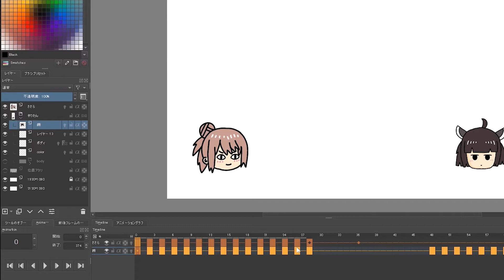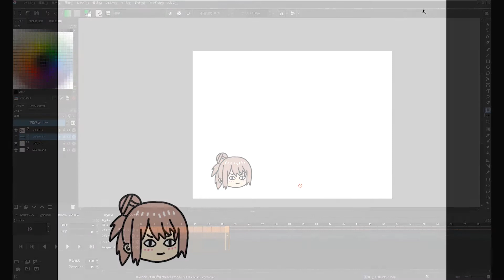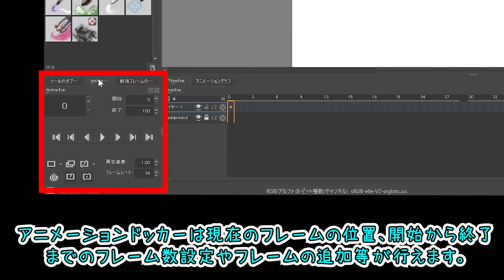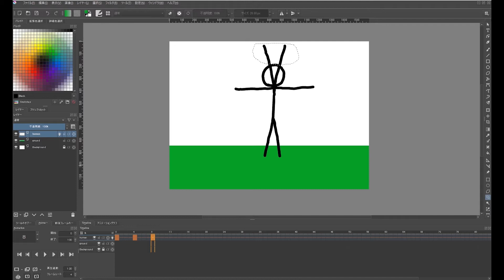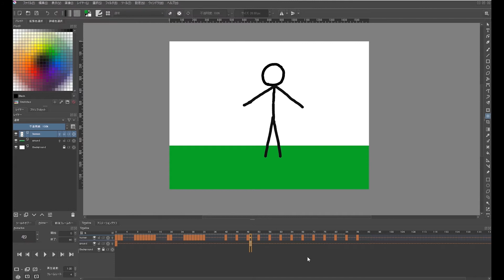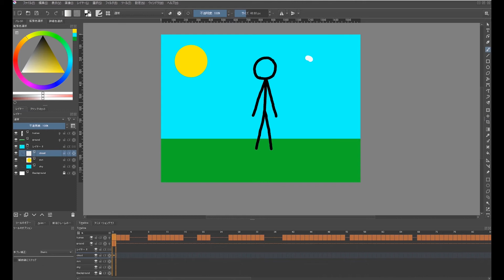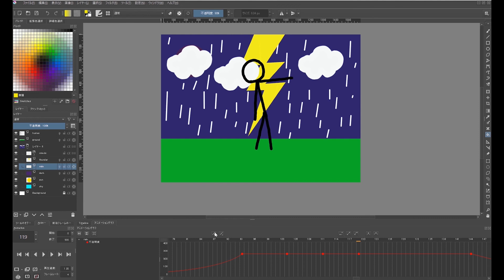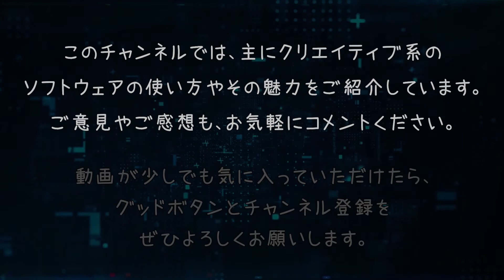【フリーのペイントツールKRITA4.3の使い方#3】アニメーション/How to use KRITA4.3 for Japanese #3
非公式のKRITA4.3日本語マニュアル動画です。
不定期なシリーズですが、ご要望等ございましたら、お気軽にコメントください。
なお、独学で調べながら作っているので、間違いもあるかもしれませんが、ご理解のほどよろしくお願いします。

This is a manual video for the Japanese version of KRITA 4.3 (informal).
I made it myself so there may be mistakes.

0:00 アニメーション/Animation
0:14 アニメーション機能の概要/Animation function overview
2:24 ワークスペース/Workspace
3:48 アニメーションサンプル作成/Animation sample making